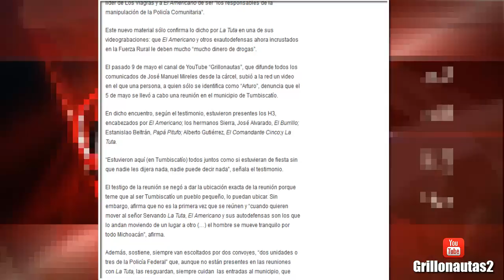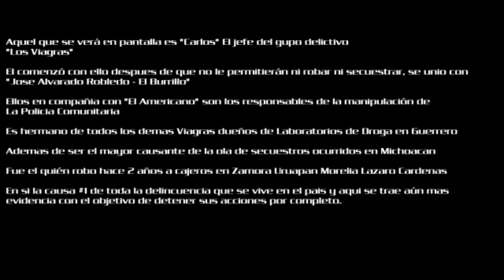"El Americano" actual mando de la Fuerza Rural, con "La Tuta"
La imagen en la que aparece El Americano, quien en mayo pasado se incorporó a la Fuerza Rural de Michoacán para combatir al cártel de Los Caballeros Templarios, no es nítida, pero se trata de él afirma Proceso.